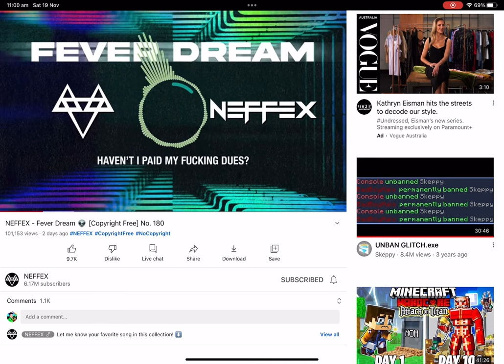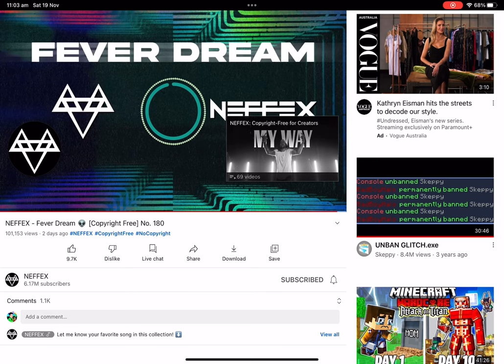Fever dream (music video)